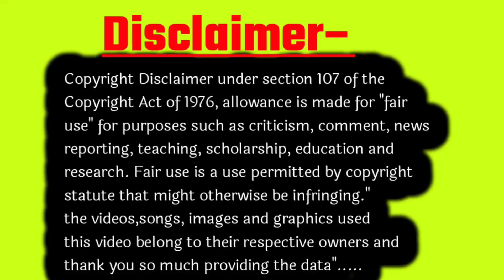मार्च-अप्रैल-मई में डिलीवरी होने वाली है तो ये 4 काम जल्दी करें। Normal Delivery Ke Upay Hindi Mein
हो जाएगी नॉर्मल डिलीवरी 💯 % डिलीवरी पहले ही कर लें 4 जरूरी काम। Normal Delivery Ke Upay Hindi Mein |

normal delivery ke liye kya karna chahie
normal delivery ke liye kya khana chahie
tips for normal delivery in Hindi
normal delivery ke liye kin baton Ka Dhyan rakhna chahie
normal delivery ke liye kin kin baton Ka Dhyan rakhna chahie
normal delivery ke liye upay
nauven mahine Mein normal delivery ke liye kya karna chahie
nauven mahine Mein normal delivery ke liye kya khana chahie
pregnancy diet in 9 month pregnancy
9 month pregnancy normal delivery ke liye tips
9 month pregnancy normal delivery ke tips
normal delivery ke liye क्या-क्या khana chahie
normal delivery ke liye क्या-क्या karna chahie
normal delivery ke liye क्या-क्या karna chahie क्या-क्या Nahin

Your quries-
normal delivery ke liye nauven mahine Mein Kya Karen kya Nahin
normal delivery ke liye kya khana chahie nauven mahine mein
nauven mahine Mein normal delivery ke liye kya khayen kya Nahin
normal delivery ke liye कौन-कौन si chijen khani chahie
normal delivery ke liye nauvin mahine mein kaun si exercise karni chahie
normal delivery ke liye nauven mahine mein kaun si chijen jyada khani chahie
nauven mahine Mein normal delivery ke liye kaun se kam karne chahie
pregnancy ke nauven mahine Mein normal delivery ke liye upay
tips for normal delivery 9 month pregnancy in Hindi